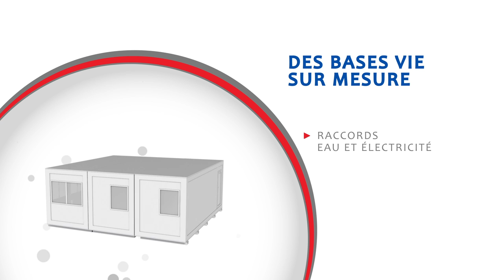TPCom - Les bases vie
Film produit pour l'installation de bases vie sur mesure, sur les chantier de BTP.